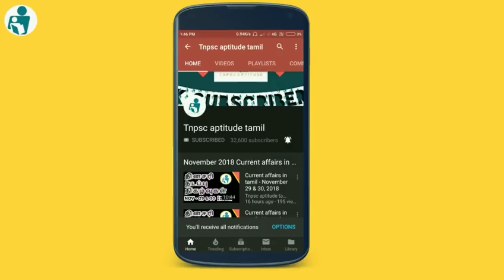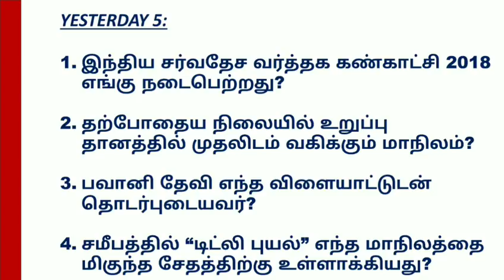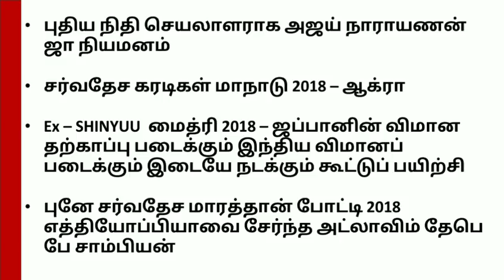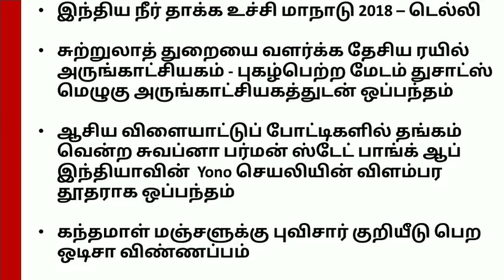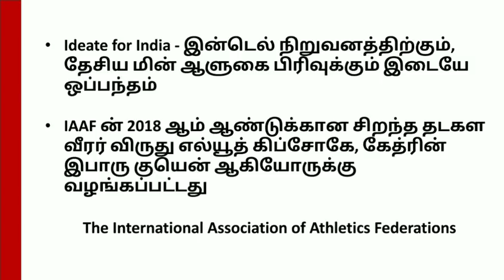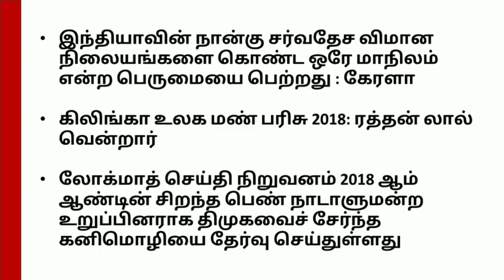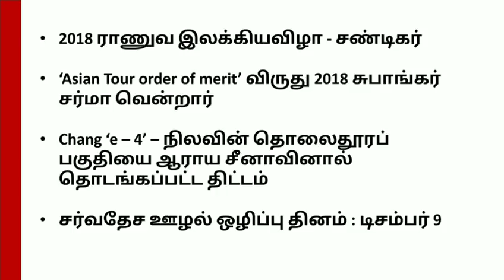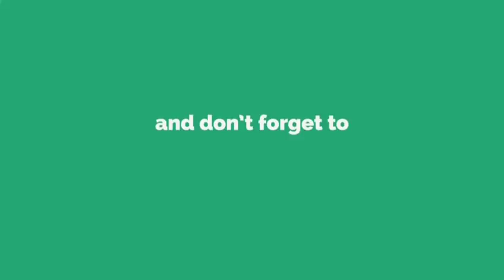Current affairs in tamil - December 6 to 9, 2018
Current affairs December 6 to 9, daily current affairs upload in this channel regularly ... to know about event in every single day

Amazon ல் பொருள் வாங்கி இந்த சேனலுக்கு நீங்களும் உதவலாம்

Buy Products, Please use Below links

Mobile phones

Fridges

Televisions

Powerbanks

Watches

Bags